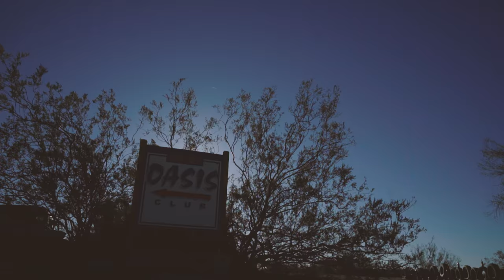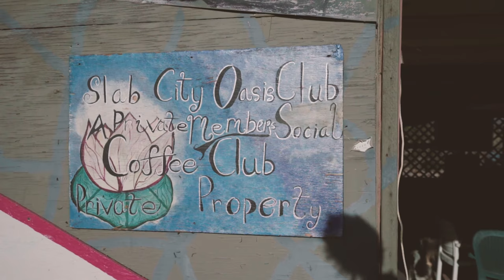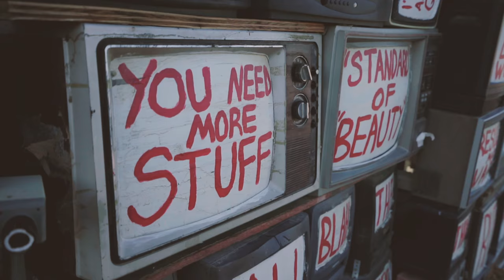Showering in Slab City - Baja or Bust 45